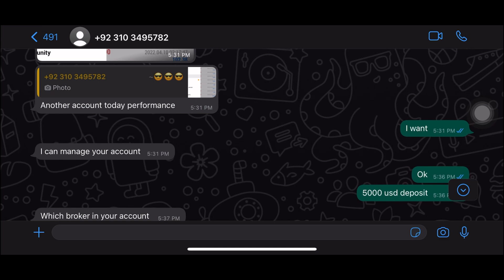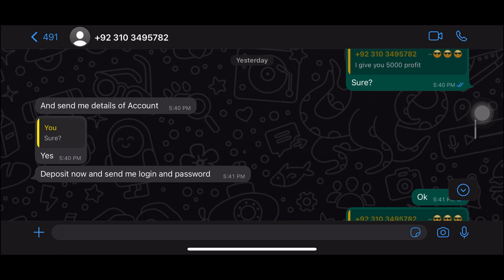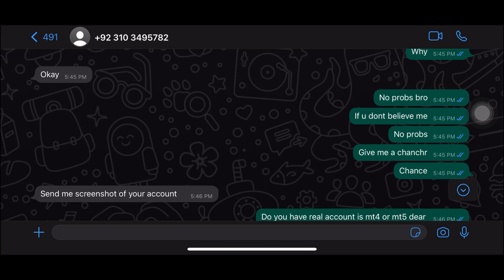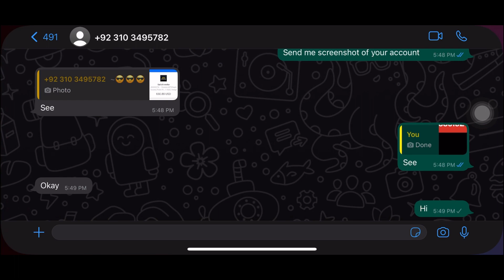Scammer Forex ! Duit KWSP baru masuk! Jangan Sampai Hangus